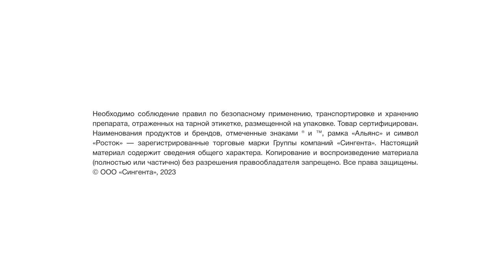«СИНГЕНТА», ХЕЛП*! 3 выпуск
🆕 Третий выпуск проекта «Сингента, хелп!» посвящен одной из самых интересных и животрепещущих тем в сельском хозяйстве — биологическим продуктам. Эти уникальные препараты, воплощающие в себе симбиоз передовой науки и возможностей самой природы, помогают повышать количество и качество урожая.

В «Агроподдержку» поступает много вопросов, связанных с этим важным и перспективным направлением в области здоровья растений.

Темы сегодняшнего выпуска:
✅ Как выбрать биостимулятор для зерновых?
✅ Секреты эффективности и срок хранения рабочего раствора.
✅ Морские водоросли в биостимуляторе. Откуда они берутся и что дают?

На вопросы отвечает руководитель портфеля «Биологические продукты и питание растений» Андрей Соловьёв.

👉 Хотите, чтобы ваш вопрос стал темой одного из следующих выпусков? Пишите в «Агроподдержку» с заголовком «Сингента, хелп!», присылайте свои фото и видео.

*ХЕЛП — помощь